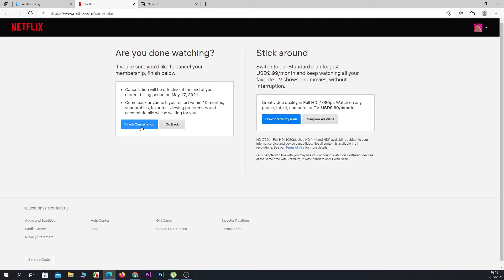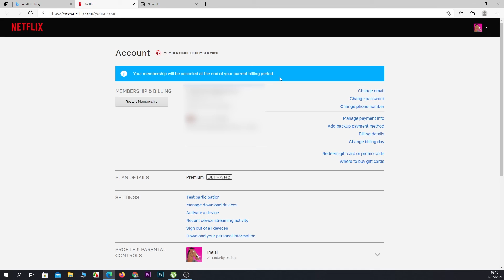How to Cancel Netflix Subscription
A quick tutorial on, how to cancel your Netflix subscription.